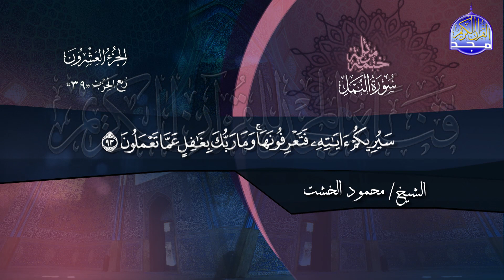سور الشعراء النمل | بصوت الشيخ محمود الخشت | جديد الختمات المرتلة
ومعنا ومعكم
الختمة المرتلة بصوت القارئ / محمود الخشت
في هذا الفيديو نعرض لكم ..
⏪ سور الشعراء النمل بالصوت و كتابة الآيات